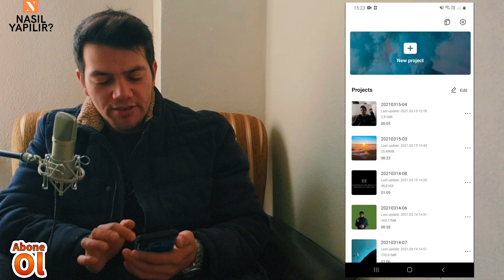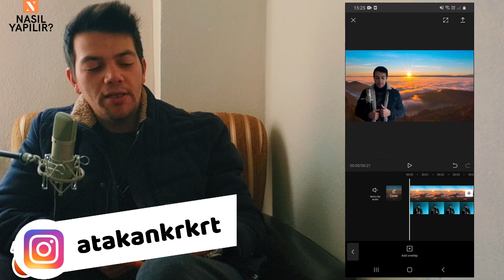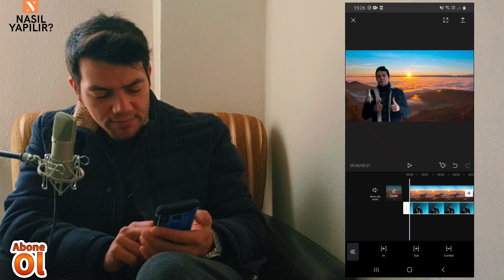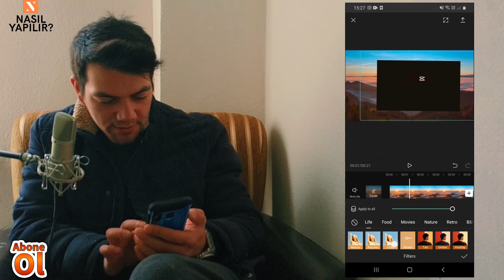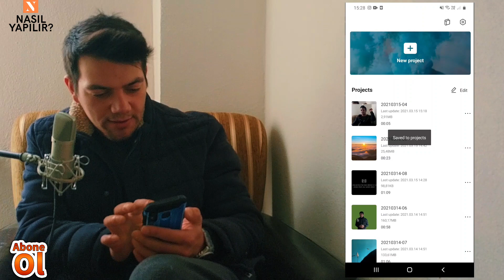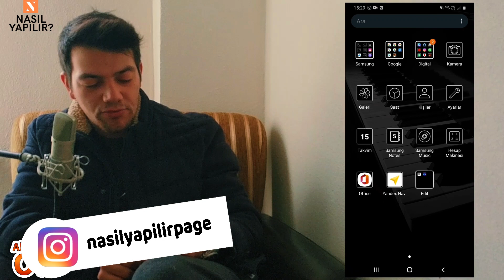TELEFONDAN VİDEO ARKAPLAN DEĞİŞTİRME NASIL YAPILIR? | BOMBA GİBİ ÖZELLİK!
Videolarda arka plan değiştirmek artık çok kolay. Popüler video düzenleme uygulaması CapCut ile tek tıkla videolarımızın arka planını kaldırabiliyoruz.

Merhaba arkadaşlar! Nasıl Yapılır? Kanalına hoş geldiniz. Bir challenge' miz var. Ne, Nasıl yapılır merak ediyorsan bize (. ) Nasıl yapılır yazıp yoruma yolluyorsun ya da bize iletiyorsun.(örnek: logo nasıl yapılır istiyorum) diyorsun ve biz de senin için o videoyu 2 gün içerisinde çekip, yayınlayıp, sana da linkini iletiyoruz.
Her Pazar fragman videomuz yayınlanacaktır. Fragmanda o hafta yayınlanacak içerikler hakkında bilgiler verilecektir. Her hafta 3 video içerik yayınlanacaktır. Kısaca Nasıl Yapılır? Kanalına hoş geldiniz.